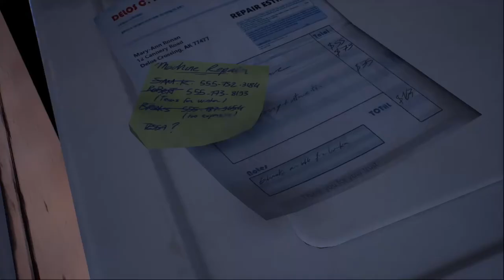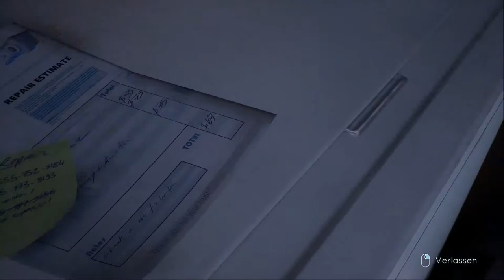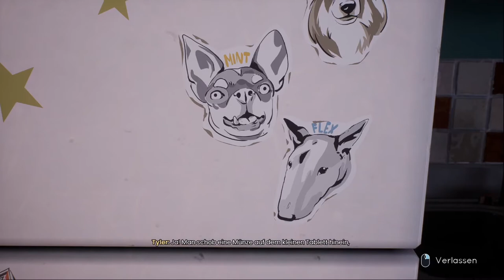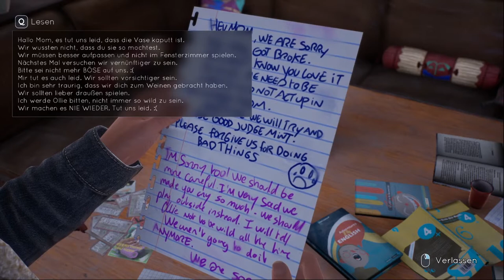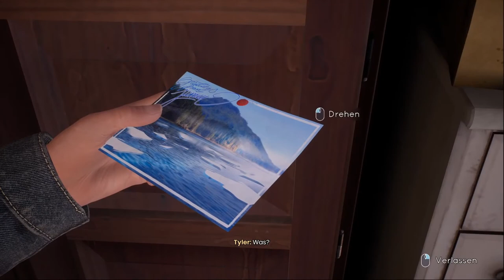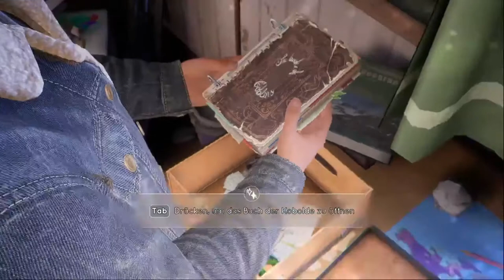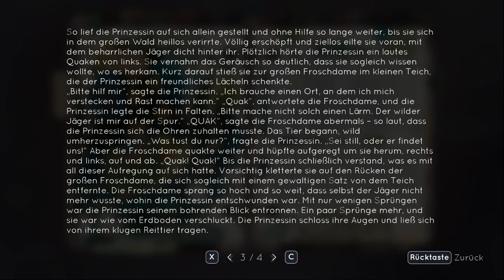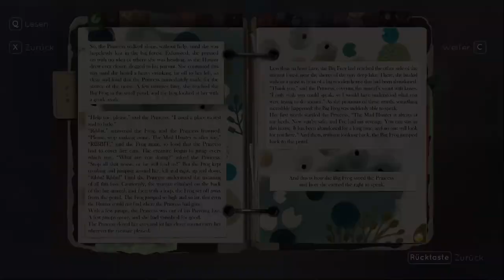TELL ME WHY #03 * Erinnerungen einer schwierigen Kindheit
Tell Me Why Part 3 Erinnerungen einer schwierigen Kindheit